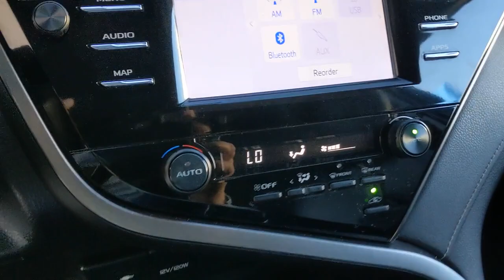2019 Toyota Camry Los Angeles, Carson, Torrance, Culver City, Ingelwood, CA 29679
Midnight Black Metallic Used 2019 Toyota Camry available in Los Angeles, California at Airport Marina Honda. Servicing the Carson, Torrance, Culver City, Ingelwood, CA area.

Check out this. 2019 Toyota Camry L Midnight Black Metallic Clean CARFAX. Odometer is 14156 miles below market average!brbrbrAwards:br * 2019 KBB.com 10 Most Comfortable Cars Under $30000 * 2019 KBB.com 10 Best Sedans Under $30000 * 2019 KBB.com Best Resale Value Awards * 2019 KBB.com Brand Image AwardsbrbrAirport Marina Honda! Excellent Selection of Used Vehicles Financing Options Serving Manhattan Beach Westchester Mar Vista Pacific Palisades Santa Monica Playa del Rey Beverly Hills Inglewood Malibu Venice Culver City Brentwood Westwood West Hollywood Bel Air Ladera Heights and El Segundo but all over Southern California and LA. ALL ADVERTISED PRICES EXCLUDE GOVERNMENT FEES AND TAXES ANY FINANCE CHARGES ANY DEALER DOCUMENT PROCESSING CHARGE ANY ELECTRONIC FILING CHARGE AND ANY EMISSION TESTING CHARGE.